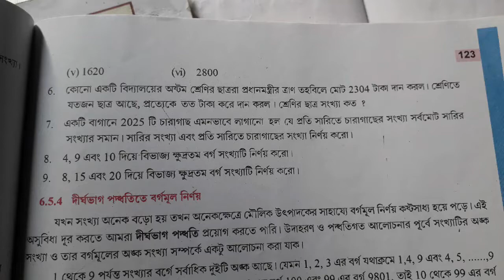Tripura Class 8 math Ex. 6.3 Q.No. 6